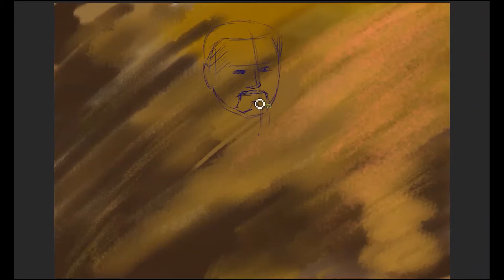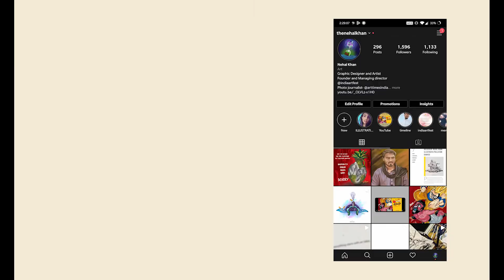Digital portrait by Nehal Khan | Amit Bhadana | Digital Painting | photoshop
This is fan base art.